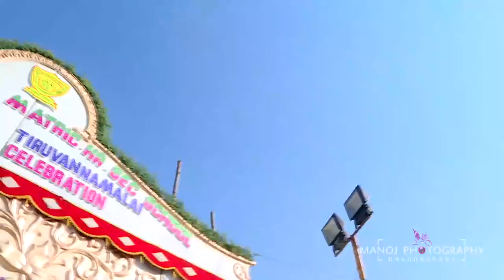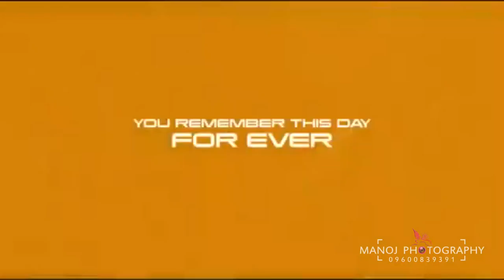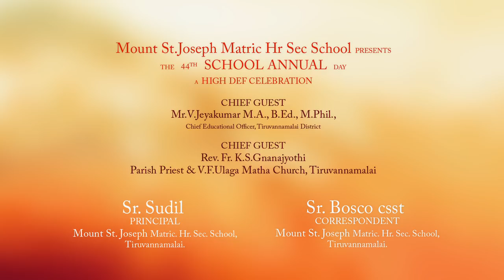Mount St Joseph - 44th Annual Day - Teaser - 2018